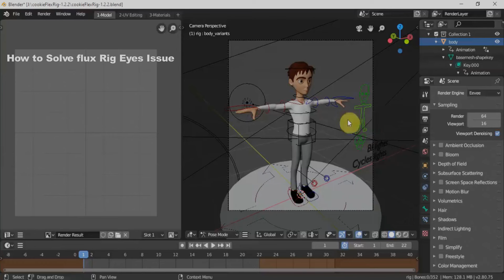How to Solve Cookie Flux Rig Eye Issue in Blender EEVEE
To solve the Blender Cookie Flux Rig character eye issue in EEVEE which because of eye coating as explained in video, Solution is just hide it or change the material of eye coating according to EEVEE